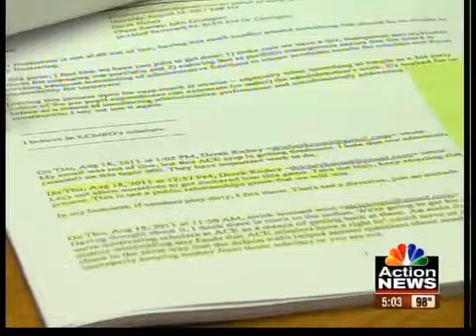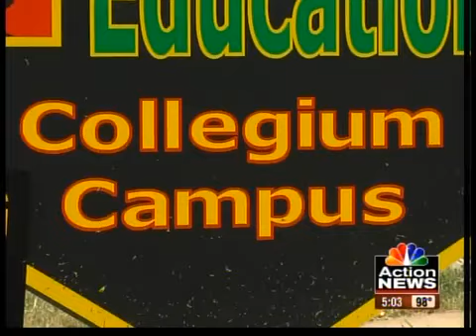Parents file lawsuit against KCMSD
ACECC parents say improperly diverted federal and state funds resulted in their childen being denied educational services from the Kansas City Missouri School District.